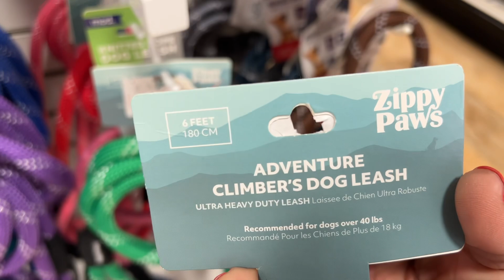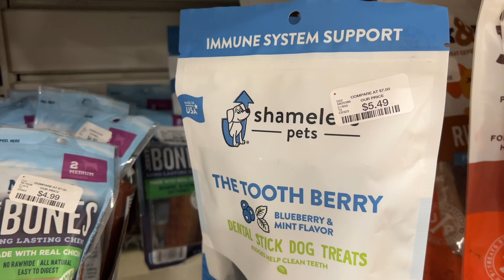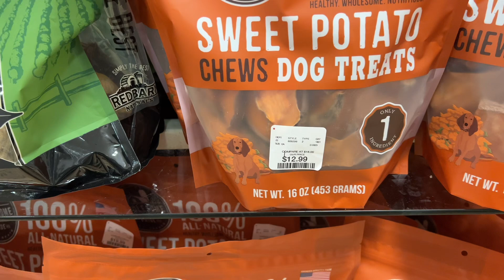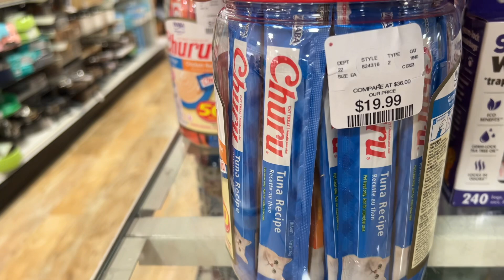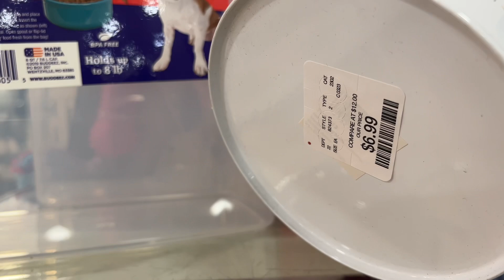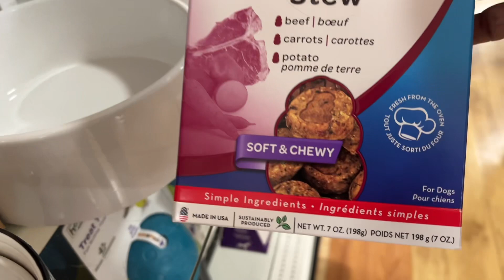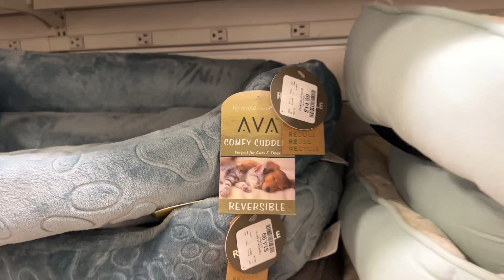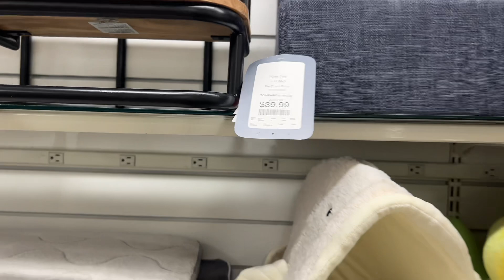LET’S SHOP HOMEGOODS🐾{PET EDITION} (NO TALKING)